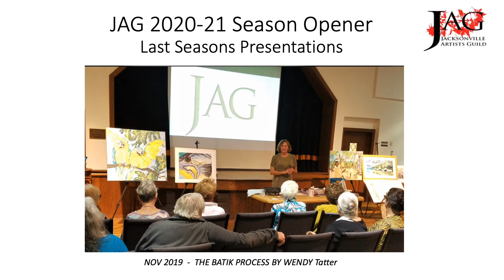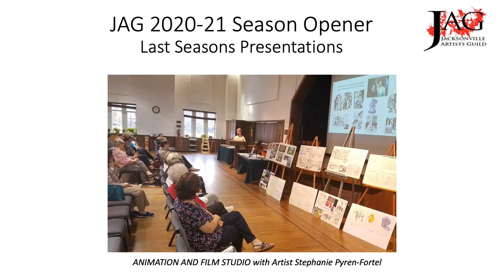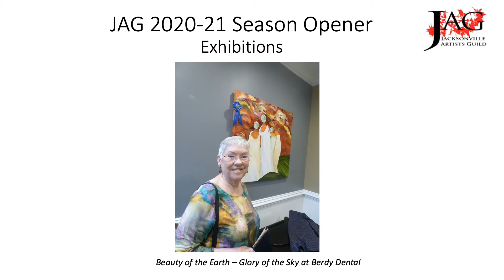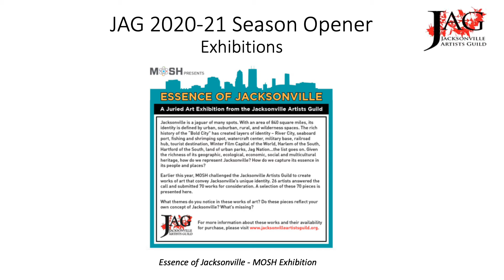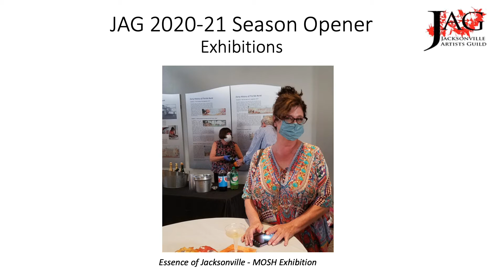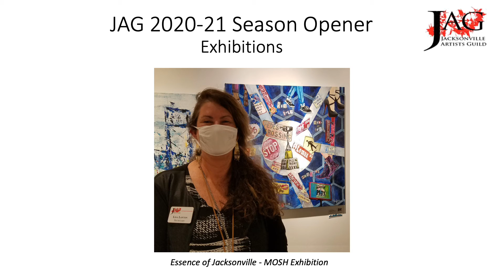JAG Season Opener Video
The presentations, receptions, exhibitions and member art of the Jacksonville Artists' Guild from season 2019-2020.